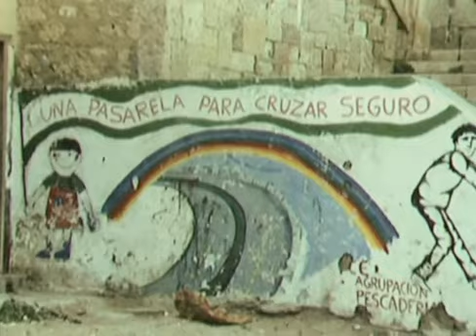Parque natural Cabo de Gata en 1970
Quién no ha oído hablar de las maravillosas y protegidas playas del parque natural Cabo de Gata. Un lugar espléndido repleto de zonas naturales conservadas y que se trata de un parque geo volcánico en el Mediterráneo. Hay en él innumerables playas para disfrutar de las aguas mediterráneas, como la playa de Monsul, la Playa de los Muertos o la de los Genoveses. Hay también algunos acogedores pueblos que suelen ser pesqueros, como San José o Las Negras. Eso sí, debemos tener en cuenta que es un espacio natural de gran valor que hay que cuidar, sobre todo ahora que es tan turístico.

v. 47772682